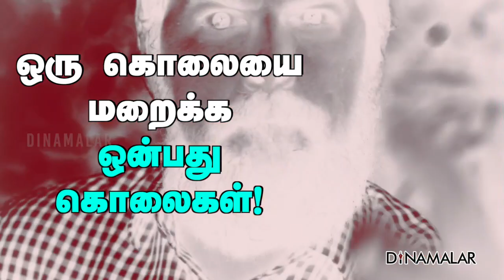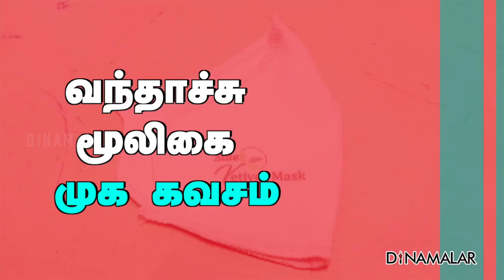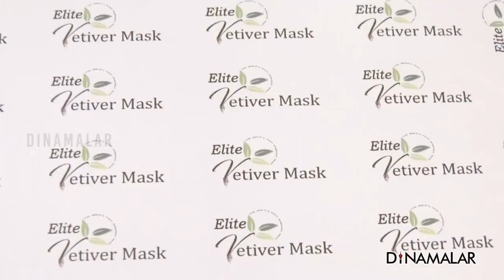செய்தி சுருக்கம் | 1 PM BULLETIN | 26-05-2020 | Short News Round Up | Dinamalar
1. தொழிலாளர்கள் தயக்கம்; கட்டுமான திட்டங்கள் முடக்கம்
2. ஒரு கொலையை மறைக்க ஒன்பது கொலைகள்!
3. டிஸ்கோத்தே பார்ட்டியாக மாறிய கல்யாணம்
4. மேற்கு வங்கத்தில் தொடரும் போராட்டம்